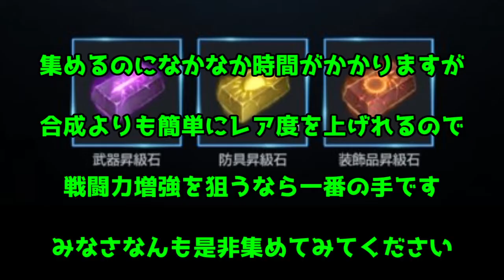【リネレボ】装備品のランクアップに必要な昇級石の集め方【RPG】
なかなか集めるのが難しい昇級石ですが、曜日ダンジョンでレッドダイヤを使いたくないですよね？そんな時、他にも集める方法があるので、お教えします